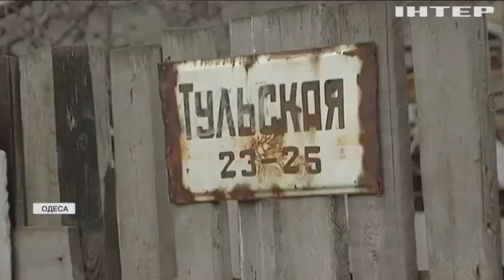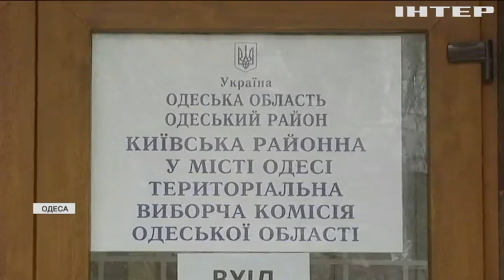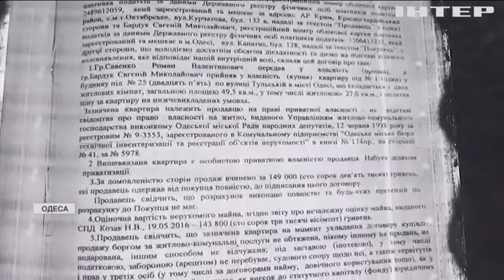Квартира розбрату: в Одесі дві родини претендують на одне й те саме житло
Як квадратні метри одночасно опинились у власності різних людей ?